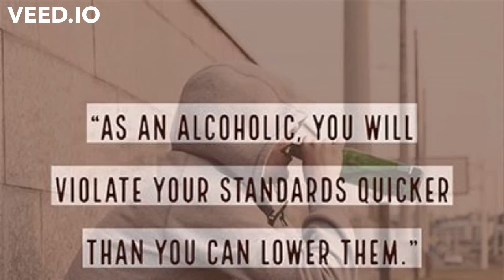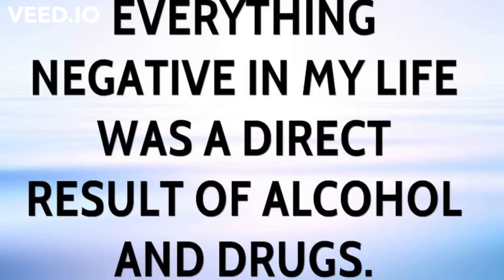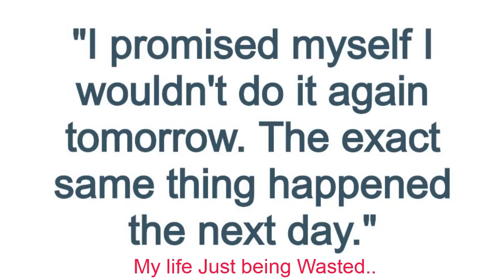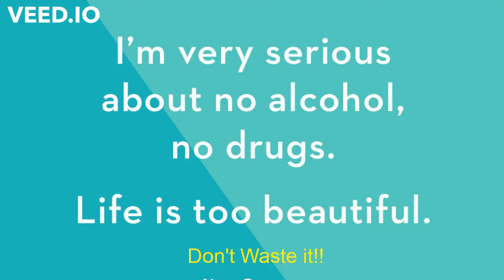Wasted? No!! A video production from: “D’s” Video Message Creations.